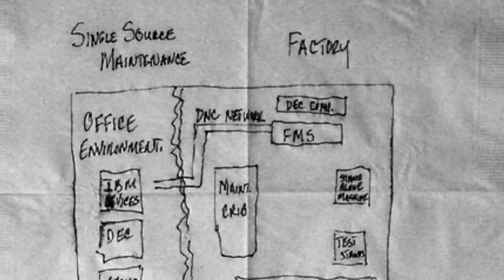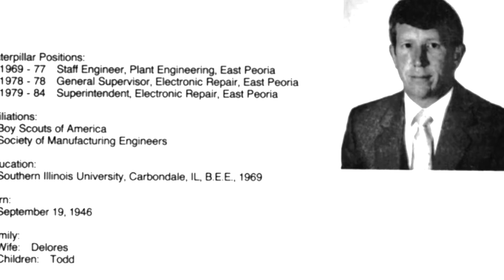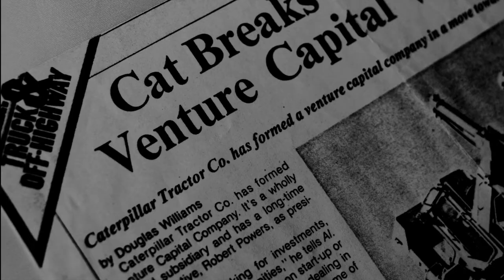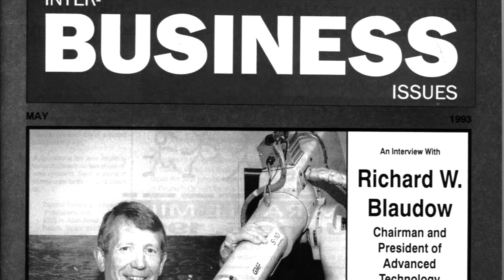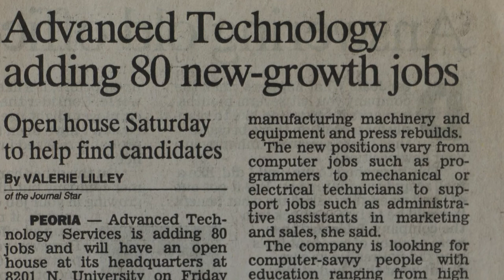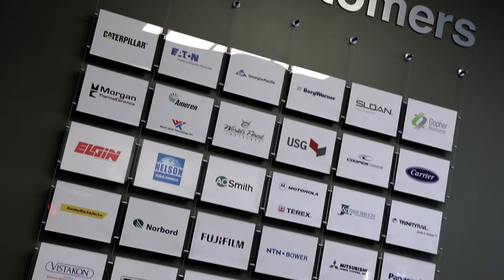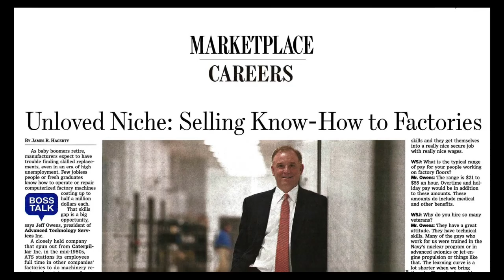ATS 30-Year Documentary